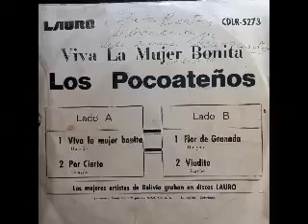LOS POCOATEÑOS - VIVA LA MUJER BONITA (EP 1970)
LOS POCOATEÑOS - VIVA LA MUJER BONITA (EP 1970) LAURO - CDLR-5273

Lado A
1. Viva la mujer bonita (Huayño)
Los Pocoateños
2. Por cierto (Huayño)
Los Pocoateños

Lado B
1. Flor de Granada (Huayño)
Los Pocoateños
2. Viudito (Huayño)
Los Pocoateños - Hermanos Arancibia

Los mejores artistas de Bolivia graban en discos LAURO